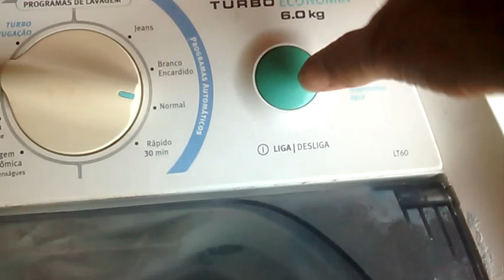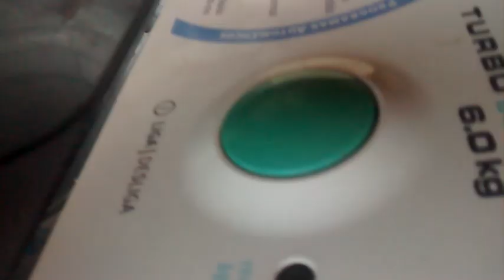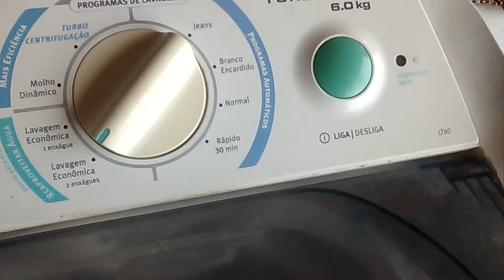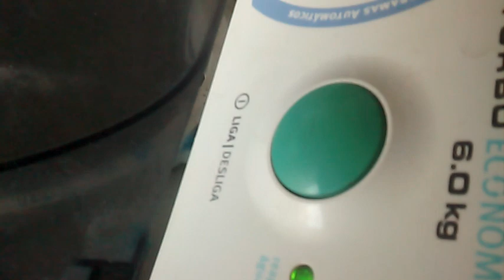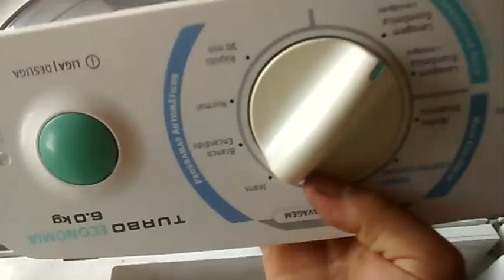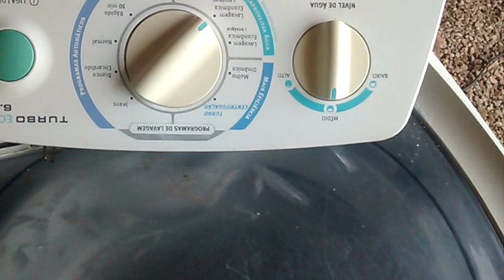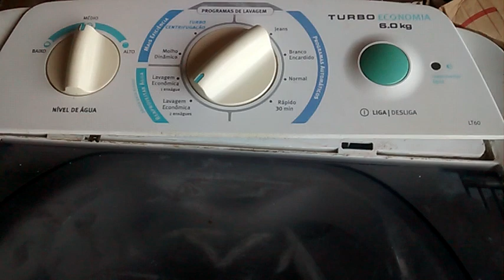ARTES QUE VALEU APENA MAQUINA ELECTROLUX LTE 6.0 veja também outros vídeos artismaquinas Ruiz maquin